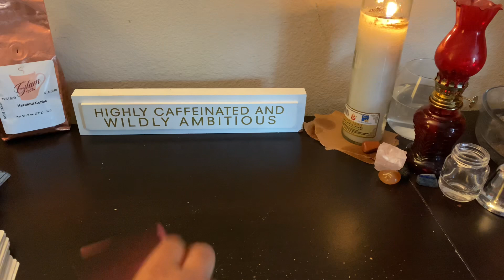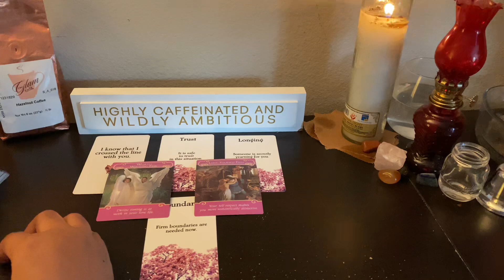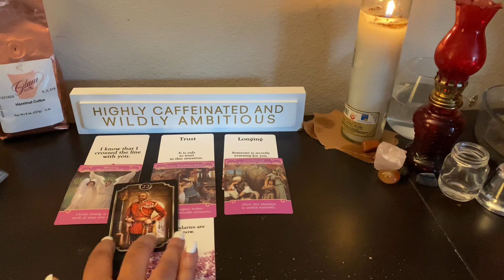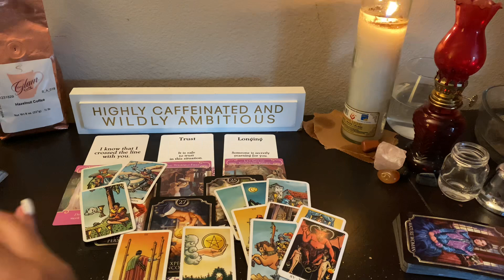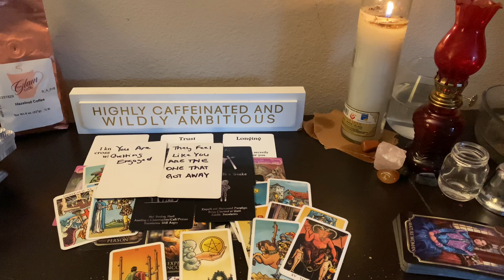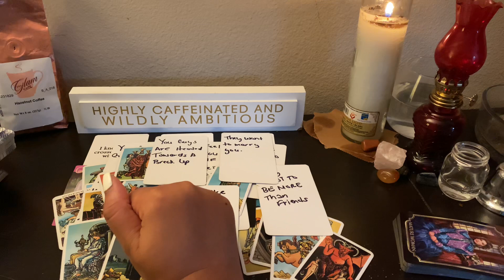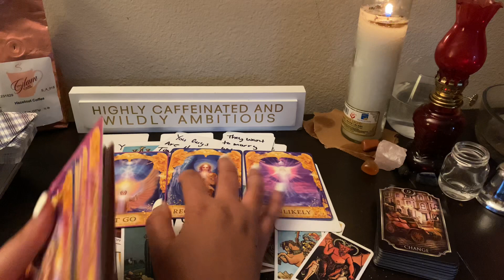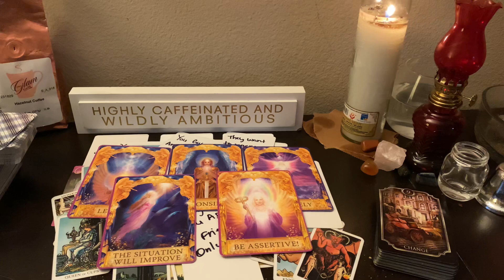Gemini ♊️ Tarot Reading ✨Random Message✨ "It's Time To Take Back Control. Stop Whining Start Winning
My readings are geared towards love from the Gemini's perspective.   I also do all sign readings if you would like to get a personal.

Sun- Gemini
Moon- Capricorn
Rising- Scorpio